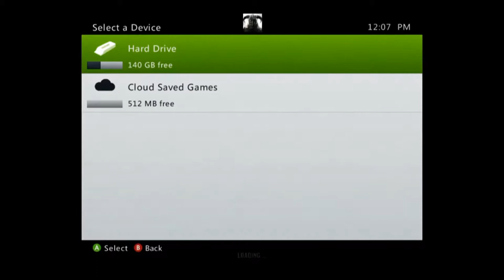MAX PAYNE 3 Lets play: episode 1: lengthy introduction.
Start of not only the first episode of my lets play, but also a comeback in my channel. I hope you all enjoy.